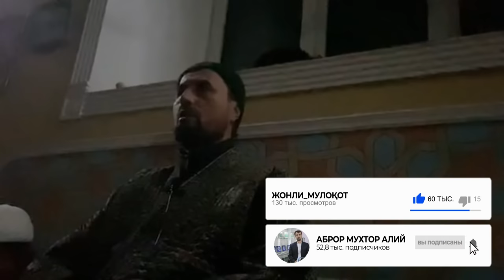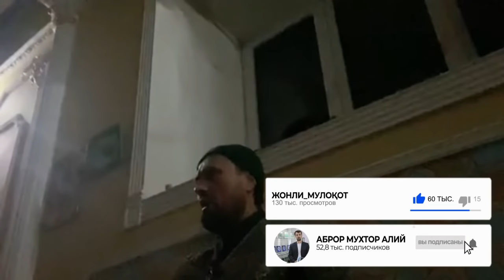Қон чиқса таҳорат бузиладими? Ҳамма мазҳабдан олавериш оқибати!